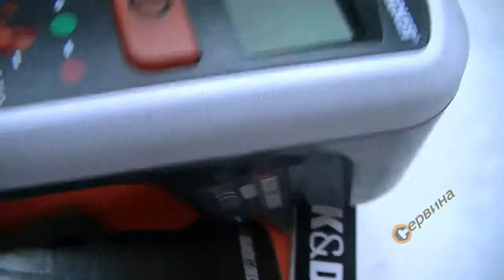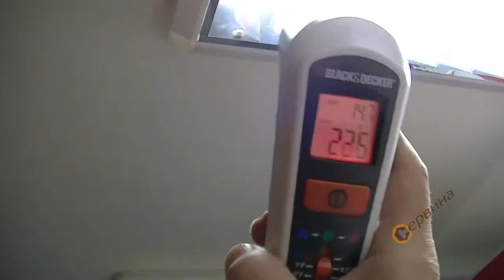TEST Термален детектор за топлинно изтичане Black&Decker TLD100 - 9V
- Термо детектор за течове
- Лесен за наблюдение на енергийната ефективност на дома Ви
- Лесен за четене LCD екран
- Намиране на слабости в изолацията на вашия дом
- Лесен за използване: определяне на референтната температура на дома(зелена светлина), синя светлина - по-хладна от зададената температура, червена светлина - за по-топла от зададената температура